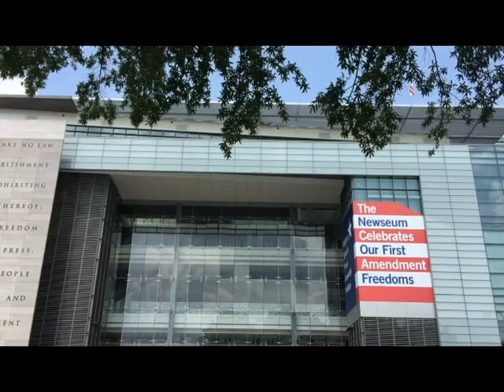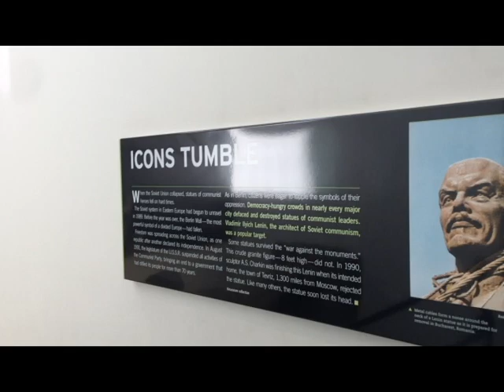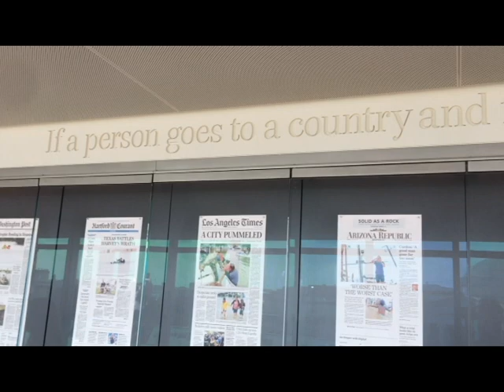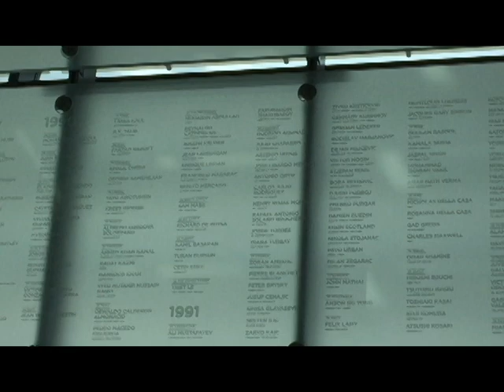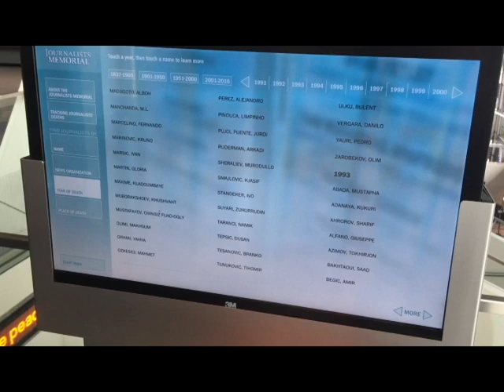Amerika Gündəliyi #3 |NEWSEUM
Washingtonda jurnalistika muzeyində 2 saat və yadda qalanlar..
Qarabağ müharibəsində şəhid olmuş jurnalistlərin xatirəsi burada yaşayır..
bu və digər mövzular haqqında daha çox məlumata sahib olmaq istəyirsinizsə Aşağıdakı linklərə daxil olaraq Paypal hesablarımız üzərindən Amerika Gündəliyinə dəstəyinizi göstərə bilərsiniz:

Hörmətlə, Aynur Talibova